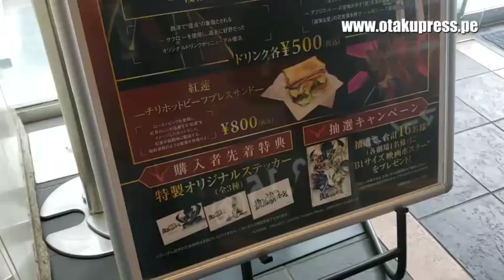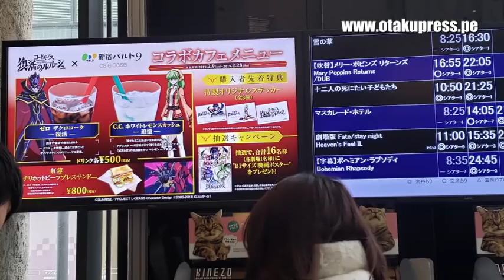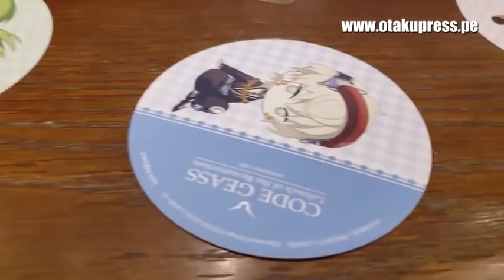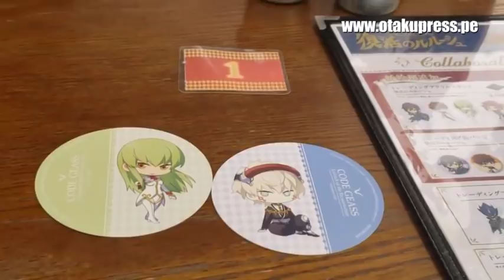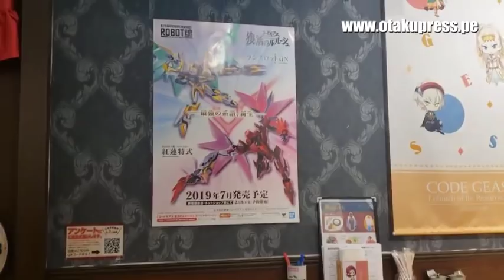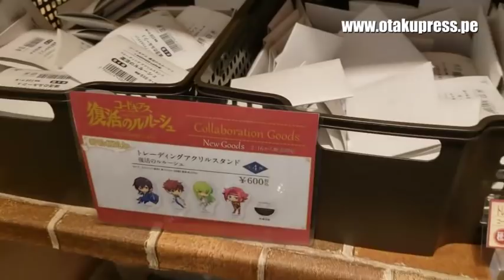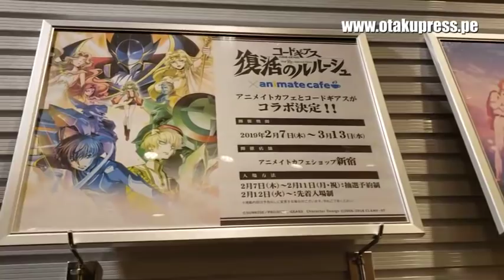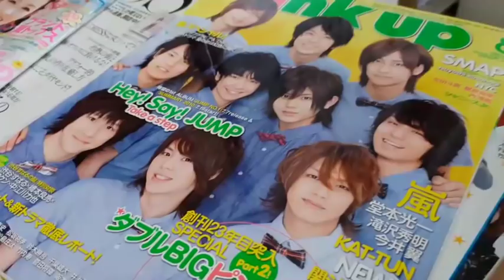ANIMATE CAFE DE CODE GEASS EN TOKIO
En Tokio, visitamos el Animate Cafe con la colaboración de Code Geass. Y en este video les contamos todo lo que deben saber para visitar un café temático.

¿Qué les gustó más?

☆ ☆ ☆ ☆ ☆ ☆ Publicidad☆ ☆ ☆ ☆ ☆ ☆ ☆

Curiosidades de este video:

- Los cafés temáticos son lindos pero un poco más caros. Así que pueden ir a probar un postre o una bebida especial para ahorrar un poco :D